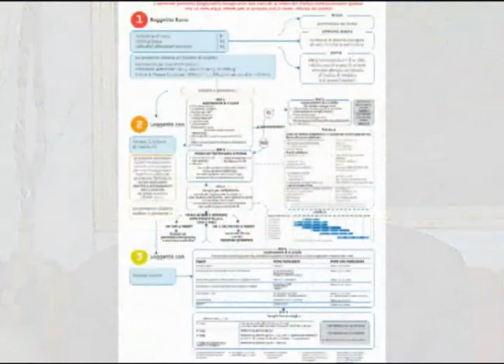Infarto e metabolismo